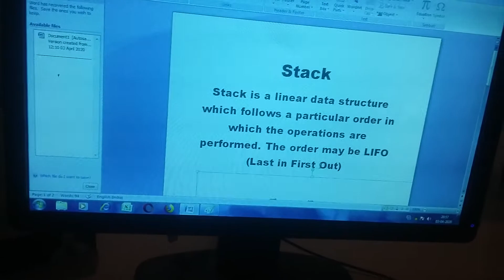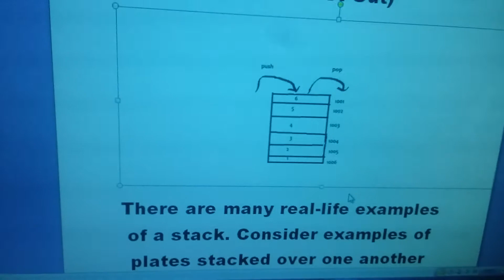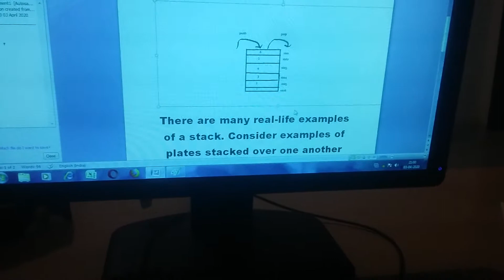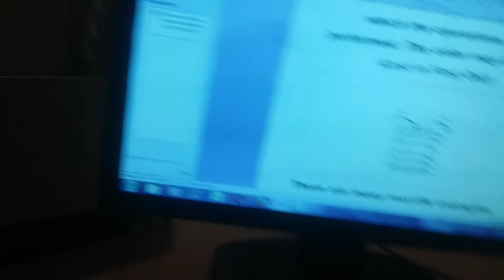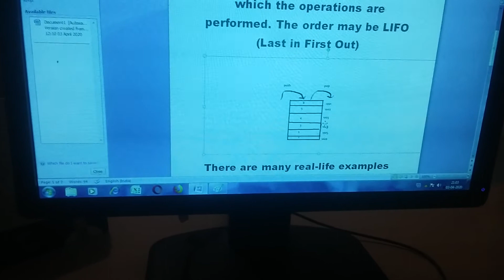what is stack?//Stack